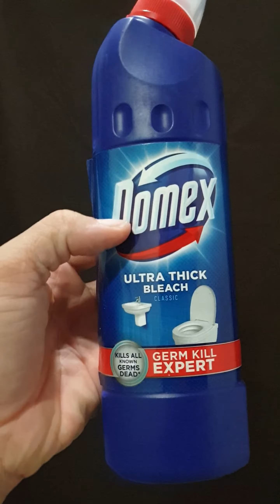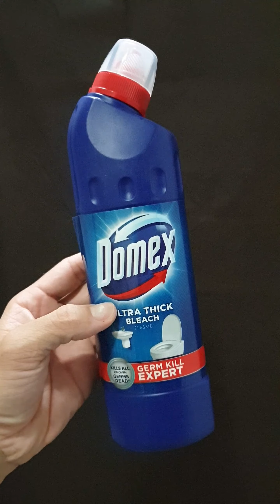HONEST review of the DOMEX Ultra Thick Bleach cleaner